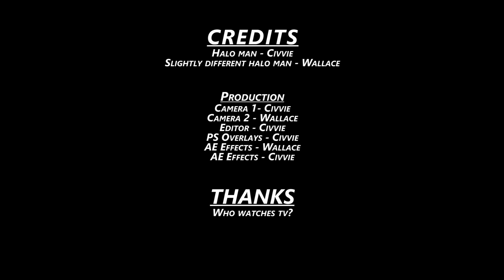Halo: Combat Evolved | Co-op | Episode 5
Time to finish our night mission and bust into an alien ship. EZ.